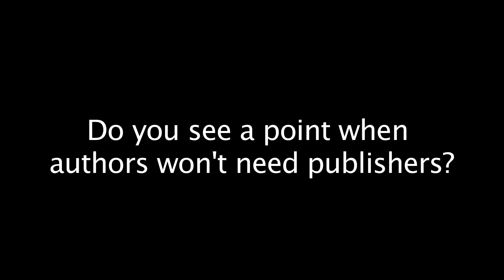Chris Brogan (New Marketing Labs) Hacking the Hallowed - Book Promotion off the Cuff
Chris Brogan is a ten year veteran of using social media and technology to build digital relationships for businesses, organizations, and individuals. Chris speaks, blogs, writes articles, and makes media of all kinds at chrisbrogan.com a blog in the top 20 of the Advertising Age Power150, and in the top 100 on Technorati.

Chris is also the cofounder of the PodCamp new media conference series, exploring the use of new media community tools to extend and build value. He recently became president of New Marketing Labs, a social media agency.